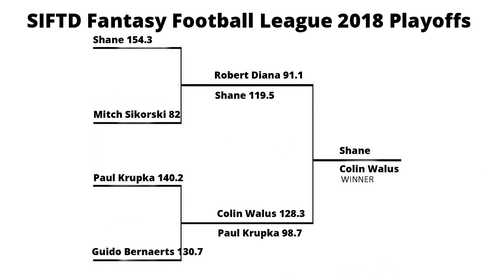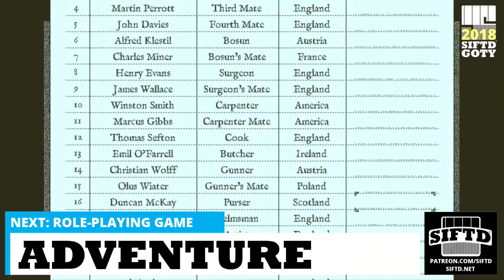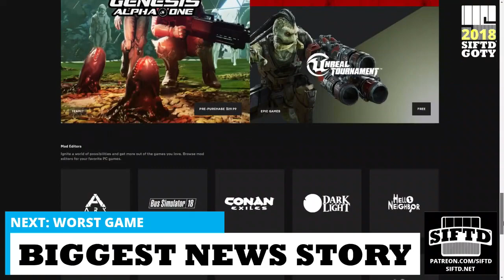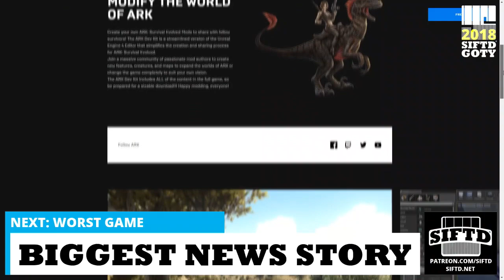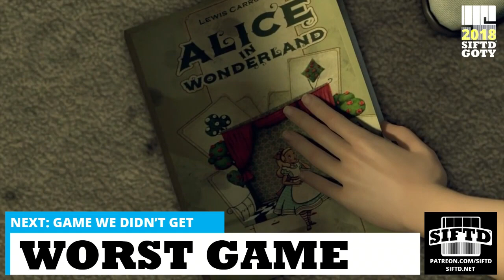SIFTD Game of the Year Awards 2018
We close out the year handing out hardware in 23 different categories and provide final updates on our video game and fantasy football leagues.